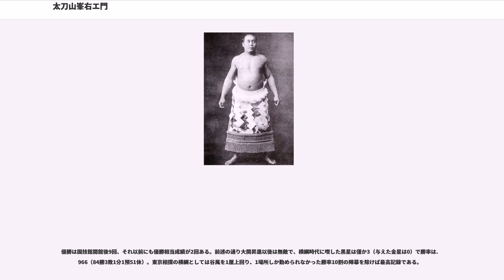太刀山峯右エ門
太刀山 峯右エ門（たちやま みねえもん、1877年8月15日 - 1941年4月3日）は、石川県婦負郡吉作村（現・富山県富山市呉羽町吉作）出身の元大相撲力士。第22代横綱。本名は老本 弥次郎（おいもと やじろう）。

1877年に呉羽丘陵の近く、農業の傍ら製茶業を営む老本治助の次男として生まれた。老本家の茶は品評会で常に一等で、幼い頃から茶葉の手揉みを手伝っていたことから怪力が付き、これによって針のごとく鋭い優良品を生み出し、茶の品評会では必ず優勝したという。兵役検査での優秀な成績が評判になり、友綱が貴重な逸材として欲しがったが本人は相撲に興味が無く、実家も長男を早く失っているので猛反対された。諦め切れない友綱は板垣退助や西郷従道、さらには警察署長や当時の富山県知事である金尾稜厳を動員して、1899年に友綱部屋へ入門させた。

肩の故障や流感・脚気などの影響で、入門1年後の1900年5月場所に幕下付け出しで初土俵を踏む。四股名は地元・富山県の立山と常陸山谷右エ門に迫れという願いを込めて板垣退助によって「太刀山」と命名された。

下半身の硬さに難があることから四つ相撲には向かず、徹底して突き押しを磨いた。これが功を奏して順調に強みを増したが、その強さゆえに友綱一門には太刀山と稽古できる力士が少ないため、友綱は常陸山に「太刀山に稽古をつけて欲しい」と頼んだら快諾されたため、駒ヶ嶽國力と共に稽古を付けてもらった。その双手突きの威力は誰も二突きとは耐えられないという意味から、一突き半→一月半で「四十五日の鉄砲」と恐れられた。太刀山の双手付きは、大関時代の1910年6月場所3日目に小常陸由太郎を立合いの1発で桟敷まで突き飛ばし、足で桟敷を突き破った小常陸は負傷して翌日から休場、翌場所は全休することとなったほか、8日目には八嶌山平八郎が太刀山の強烈な突き押しを怖がって、太刀山が手を出す前に土俵から逃げ出した（太刀山は前に歩いたのみで、決まり手は「にらみ出し」と言われた）。

最初は突っ張っても常陸山に上手く返されて負けていたが、前頭筆頭だった1904年5月場所に常陸山が休場した隙をついて8勝1敗の優勝相当成績を挙げる。1905年5月場所には小結を飛び越して関脇、1907年5月場所でついに常陸山から初勝利を挙げ、8勝1敗と2度目の優勝相当成績を挙げる。

駒ヶ嶽とは関取になる前から並び称されたが、大関争いとなると太刀山の陣営には横綱が大砲万右エ門・梅ヶ谷藤太郎 (2代)、大関も國見山悦吉・荒岩亀之助が存在しており、上が詰まって逆に相手陣営に大関がいないことから先を越された。大砲・荒岩の引退によって、1909年6月場所の両國相撲常設館（旧・両国国技館）の完成とともに大関に昇進する。この場所8日目碇潟に敗れるが、翌日駒ヶ嶽を破ってから、1912年1月場所8日目で2代西ノ海に敗れるまで43連勝（4分2預1休）を記録。この間1910年6月場所と1911年2月場所での連覇で、吉田司家から明治時代で最後となる横綱免許を授与された。1911年2月7日、8日両日は勝負検査役不信任問題のため休業となっていた。

この敗戦後も再び白星を重ね、1913年1月場所・1915年1月場所・1916年1月場所と全休が3回あるものの、常陸山に対する引分・小常陸に対する休み（当時は相手が休むと自らも休みになる）・2代朝潮に対する預り（軍配は太刀山だが物言いがついた）を挟み、1916年5月場所8日目で栃木山守也に敗れるまで56連勝を記録した。その栃木山戦では、栃木山が上手く立って右ハズで攻めたが、太刀山は左から栃木山の右を抱えて小手に振り、右ハズで強引に割り出そうとした。これをこらえた栃木山は、左も差してもろ差しとなり、太刀山が強引に寄ろうとすると、右すくい投げで太刀山の体を崩し、渾身の力でそのまま寄り切った。

56連勝は引分や預り、休場を挟んだものとしては双葉山定次、谷風梶之助・白鵬翔（同数2位）、梅ヶ谷藤太郎 (初代)に次ぐ史上5位、43連勝は谷風・雷電爲右エ門らと並んで史上9位タイに位置する。またこの二つの連勝の間に西ノ海への1敗しかないため、この黒星がなければ丁度100連勝に達していたことになる。この黒星については人情相撲であったことを本人が述べている。

1917年1月場所の千秋楽、この場所で綱取りを賭けていた大錦卯一郎との全勝対決に敗れ、大錦の横綱昇進が決定的になった。感極まった観客達は総...